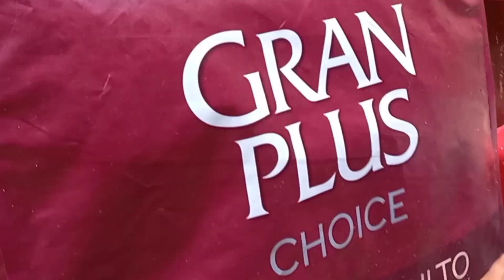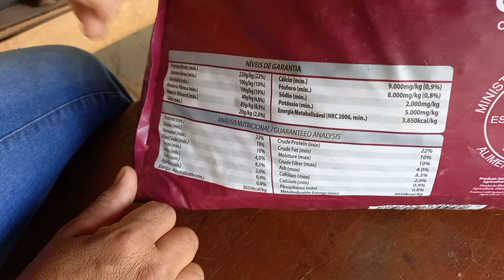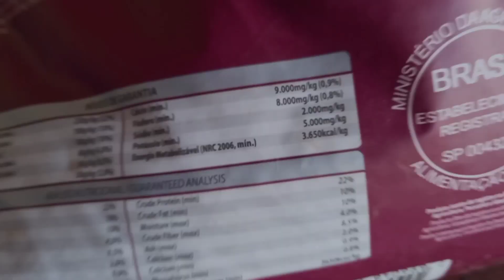ALIMENTANDO MEUS CÃES COM RAÇÃO GRANPLUS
(🚫ATENÇÃO! IMPORTANTE!🚫)
✅ DEIXE UM SUPEER LIKEE!
✅ COMPARTILHEE

FAZENDO ISSO, AGRADECEMOS MUITO!
E TRAREMOS MAIS CONTEUDOS E DICAS PRA SEUS CÃES! BLZ?!😎👍